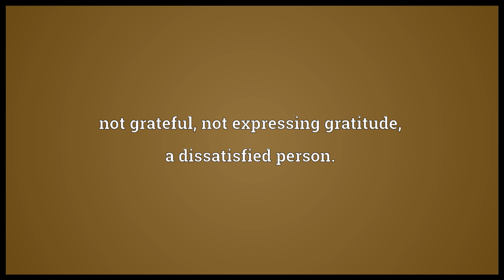Ungrateful Meaning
Video shows what ungrateful means. not grateful; not expressing gratitude; a dissatisfied person..  ungrateful pronunciation. How to pronounce, definition by Wiktionary dictionary. ungrateful meaning. Powered by MaryTTS